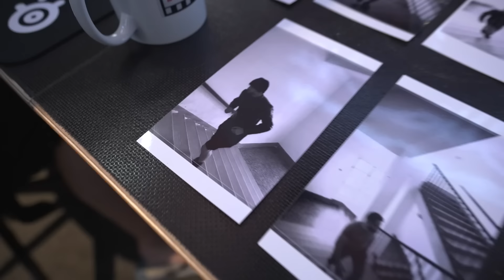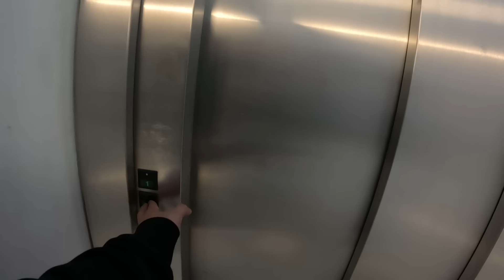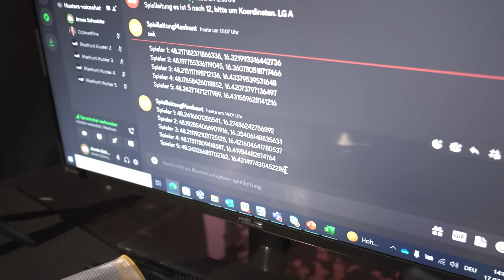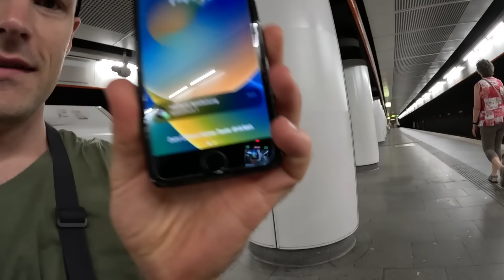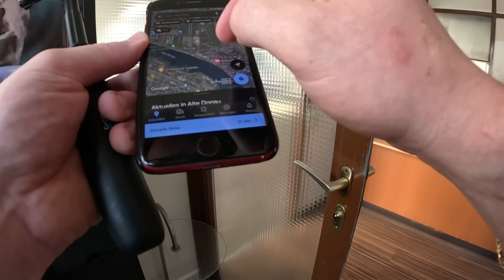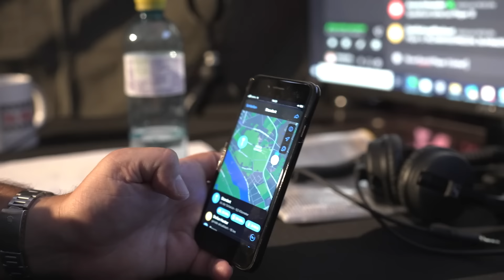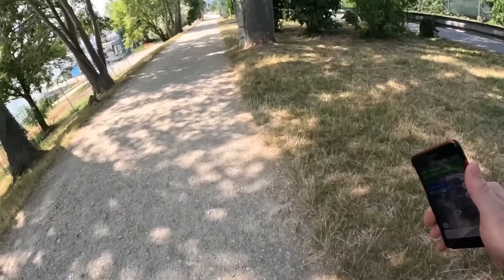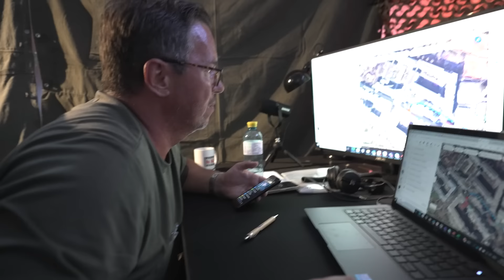MANHUNT: Der erste SPEEDHUNT | Folge 4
Die vierte Episode von Manhunt zeigt den Alltag von Flüchtlingen in einer Großstadt. Womit kämpfen die Spieler und wie verbringen sie ihren ersten Morgen? Reicht das Geld und was kaufen sie sich? Wann kommt der erste Hunger? Wie geht es Ferhat nach der Jagd und wie geht es ihnen psychisch. Langsam macht sich Müdigkeit breit. Die Taskforce hat eine Pause eingelegt und macht in dieser Folge eine Speedhunt!

Zur Erklärung: Bei einem Speedhunt haben die Hunter 5 mal die Möglichkeit die Koordinaten eines Spielers abzufragen. 15 Minuten vor oder nach einem Silenthunt wird diese Koordinate zu den 5 des Speedhunts addiert. D.h. sie haben dann nur noch 4 Koordinaten zur Verfügung.

Seid gespannt und erlebt die fesselnde Verfolgungsjagd hautnah mit! 🚁💰

Abo, Kommentar und Like nicht vergessen! Wir freuen uns von unserer Community zu lesen und wir feiern Euch mega. 💪

Reactions auf unsere Folgen feiern wir natürlich, also legt los Leute! Wir sind gespannt auf Eure Reactions!

WERBUNG 🎁 Sicher Dir den NordVPN-Deal & unterstütze unser Projekt! 💪
Teste jetzt risikofrei mit der 30-Tage-Geld-zurück-Garantie! 🙌

Producer: Peter Rautek
Aufnahmeleitung: Alexander Hann
Backstage Kamera: Johannes Melichar
Backstage Kamera: Max Hofer
Backstage Kamera: Dominik Stachl

Crew:
Ines Piribauer
Natali Hann
Tamara Brunner

Sprecher: Rafael Banasik

Taskforce:
Andreas Schweitzer
Detektei Wimmer
Gregor Gerobel

Wenn euch unser Content gefällt, könnt ihr uns über diesen Link eine Spende zuschicken: